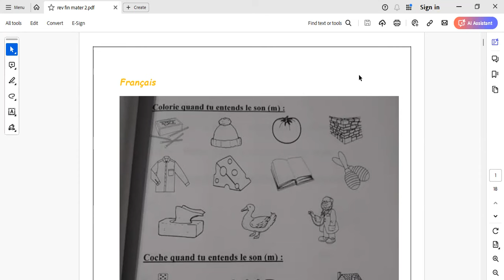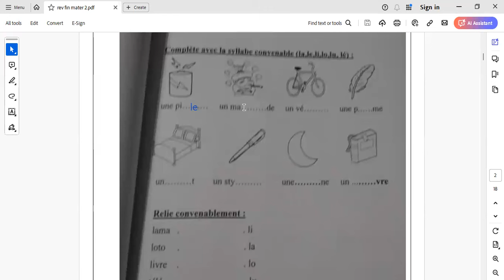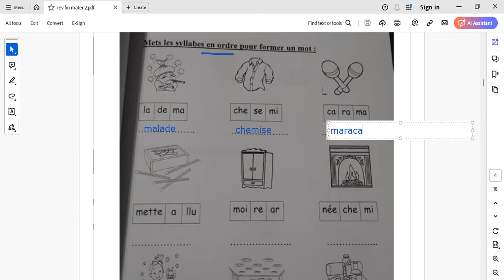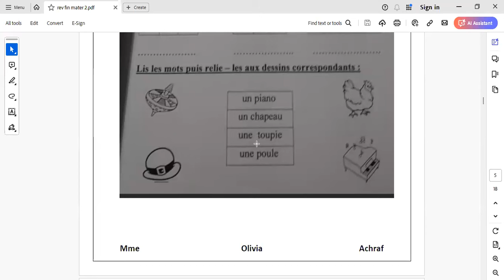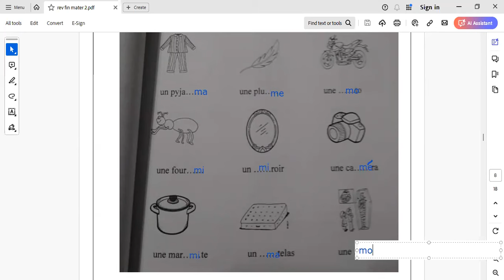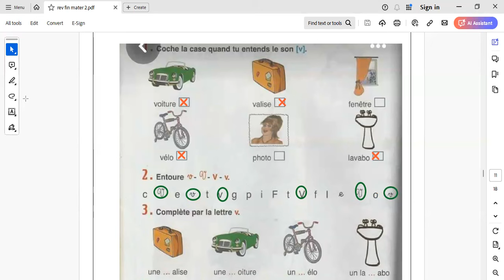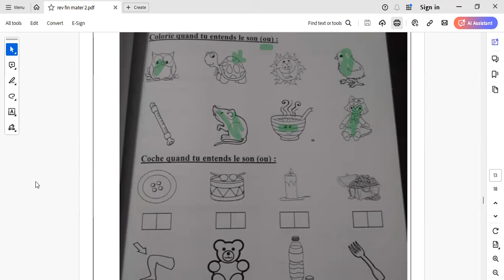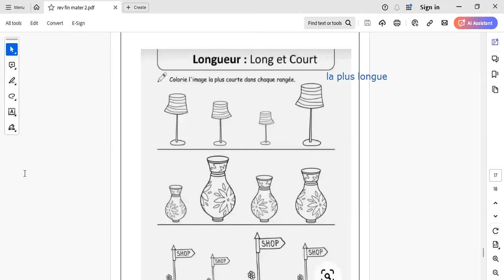français révision maternelle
تدريبات Syllabes